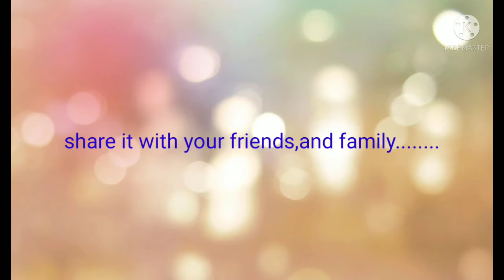how to make clay in your house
hey guys,
in video I have shown you how to make a clay at your home hope you like it so give a big thumbs up👍 to this video,share with your friends and family